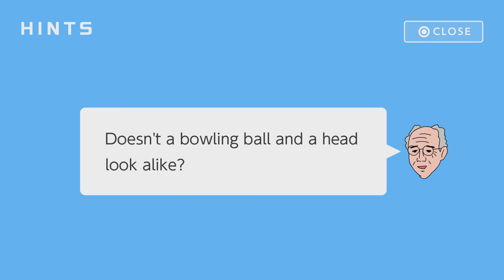My Brother Ate My Pudding! #4 Gameovers